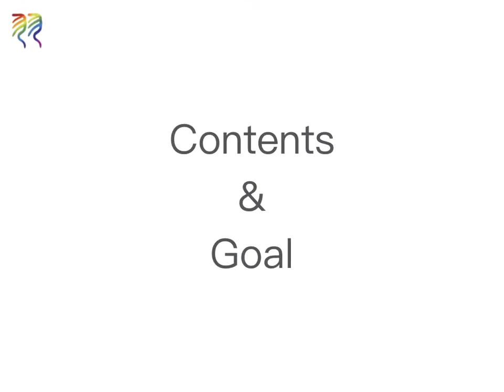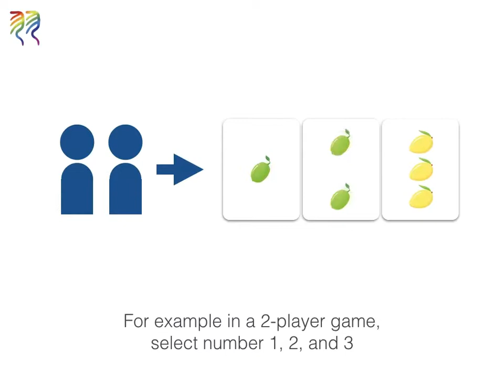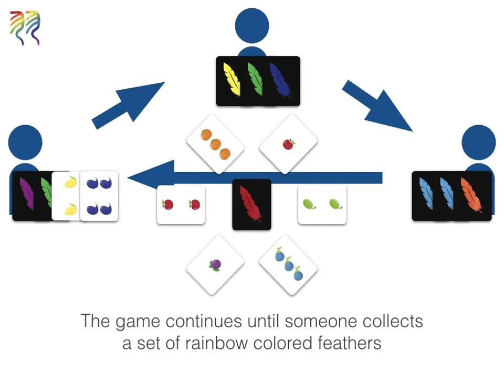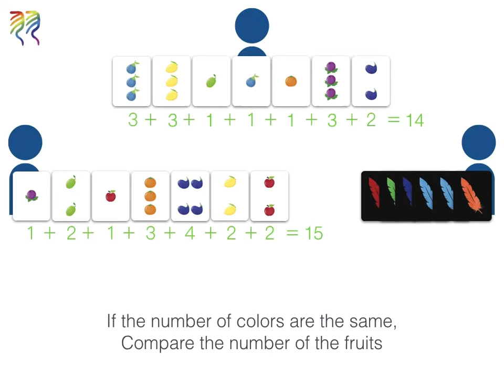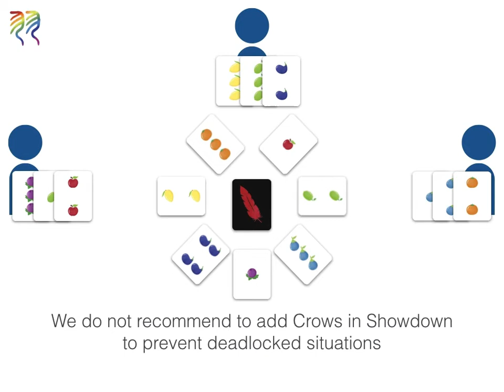AVES Tutorial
Credits
Designer: Shi Chen
Illustrator: Yawen Cheng
Art Consultant: Ash Chen (ASH DESIGN)
Editor: Dray Yang & Kechen Hsu
Translator: EN/Yawen Cheng, JP/Jingxuan Su
Printing: 墨帥印刷有限公司
© 玩聚設計有限公司 Play With Us Design, CO., LTD.